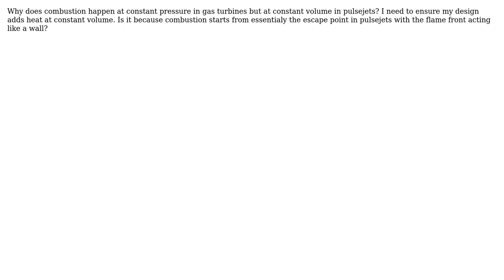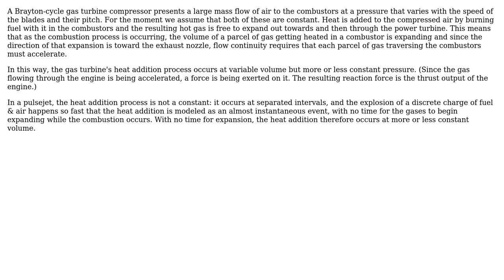Why does combustion happen at constant pressure in jet engines?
With thanks & praise to God, and with thanks to the many people who have made this project possible! | Content (except music & images) licensed under CC BY-SA | Music | Images & others | With thanks to user niels nielsen user Francis L. and the Stack Exchange Network Trademarks are property of their respective owners. You are responsible for your own actions.